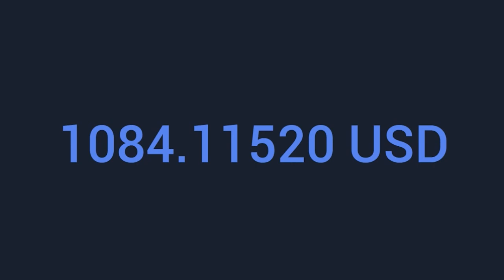Classical /Invitation to the Castle Ball/ without copyright/